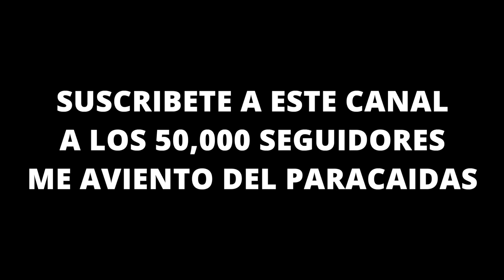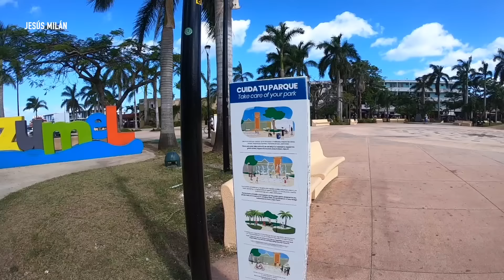🚤 COZUMEL: LANCHA 100% TRANSPARENTE ✅ ¡ÚNICA en el MUNDO y RIVIERA MAYA! 🌎 + JEEP | PRECIOS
El clearboat o lancha 100% transparente es una de las actividades imperdibles en México, y solo se encuentra en Cozumel y cabos, no existe otra igual en el mundo. Quédate hasta el final de este video para conocer la experiencia de esta actividad, además de que hacer en Cozumel, la isla de la golondrinas en el Caribe Mexicano.

COTIZA CUALQUIER TOUR, HOSPEDAJE Y/O ACTIVIDAD CON MI AGENCIA:
O envía un whats al: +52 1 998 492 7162

INGRESA AL GRUPO VIP DE VIAJEROS TIPS Y RECOMENDACIONES POR TIEMPO LIMITADO

En este video sobre la Riviera maya y COZUMEL verás:
00:00 Intro desde Cozumel la Isla De Las Golondrinas
00:49 Salida del tour desde Playa del Carmen en la Riviera Maya
01:26 Abordaje a la lancha transparente en Cozumel
05:41 Comida en Club de Playa Cozumel (Incluida)
06:21 Tiempo libre para conocer Cozumel
08:23 Tour en JEEP en playas de Cozumel
14:11 Despedida desde Cozumel

Ayúdame a mejorar la calidad del contenido y conocer más lugares.

🍟 CÓDIGO DE $75 MXN DE DESCUENTO en tu primer pedido con Uber Eats: eats-hkqxm5efue.

🛵 CÓDIGO EN RAPPI DE $600MXN en costos de envío y 100 MXN en pedidos: yln22451841